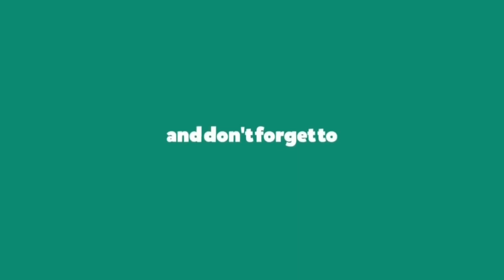Kumbha Rasi Weekly Phalalu in Telugu 22 December to 28 December 2019